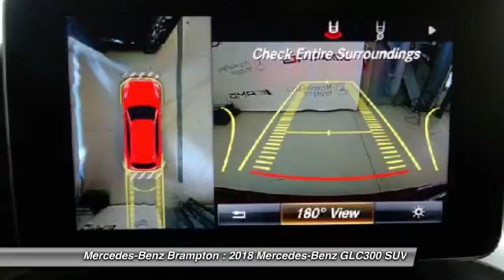2018 Mercedes-Benz GLC300 Brampton ON 18MB250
2018 Mercedes-Benz GLC300 4MATIC SUV

Mercedes-Benz Brampton
10 Coachworks Crescent

Looking for the right suv? Today could be your lucky day. this 2018 Mercedes-Benz GLC300 could be yours.